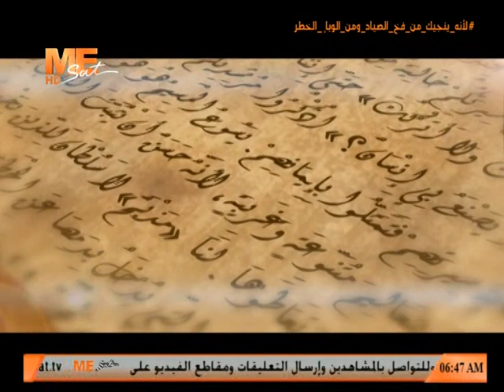تذكار إقامة لعازر من الموت - 20 برمهات - القس أنجيلوس جرجس - النهاردة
تذكار إقامة لعازر من الموت - نياحة البابا خائيل الـ (56) من باباوات الإسكندرية - 20 برمهات - القس أنجيلوس جرجس - النهاردة